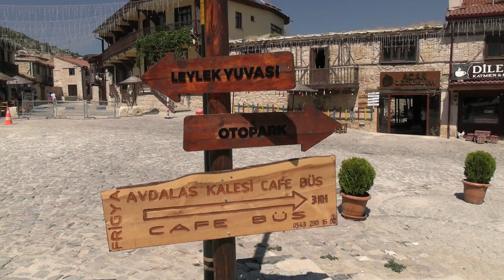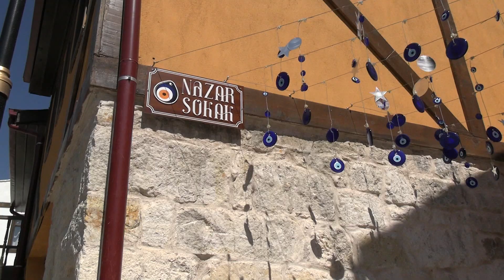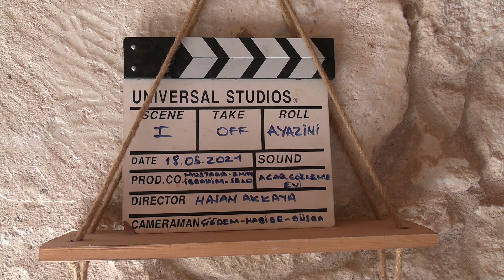3 bin yıllık köy; Ayazini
Tarihi kaya yerleşimleri, oyma kaya mezarları, çok sayıda mağaralar ve son yıllarda yapılan yatırımlarla turistlerin yoğun ilgisini çeken 3 bin yıllık Ayazini köyü sakinlerine mikrofon uzattık.